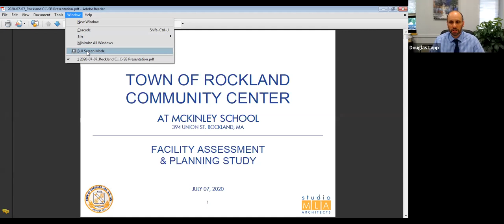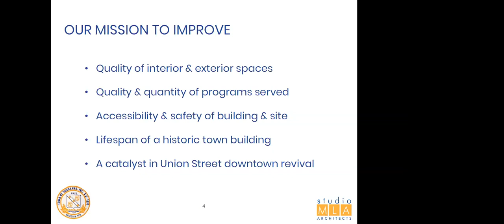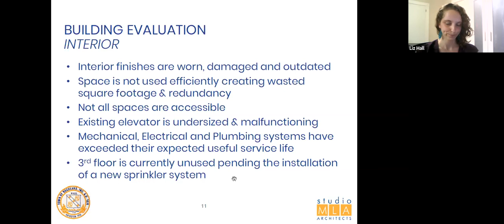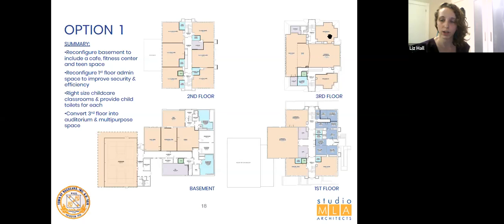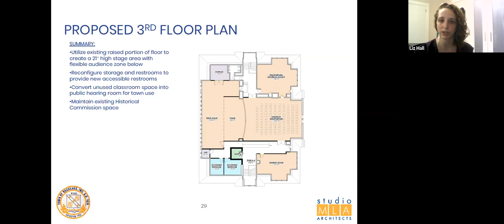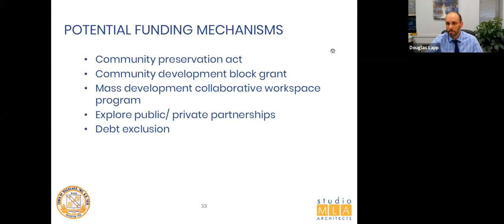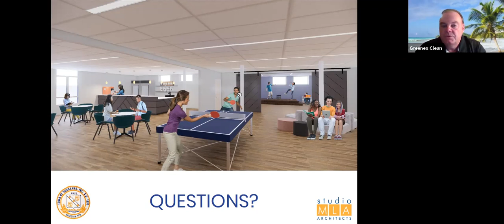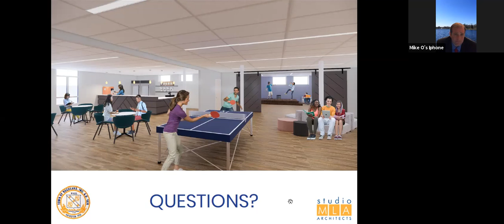Selectmen July 7, 2020